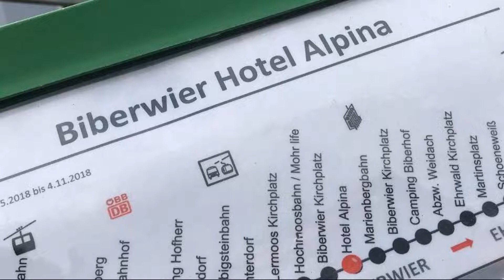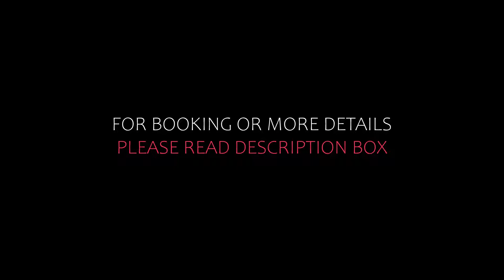Top 5 Recommended Hotels In Biberwier | Best Hotels In Biberwier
Queries Solved:
1) Top 5 Recommended Hotels In Biberwier
2) Top 5 Hotels In Biberwier
3) Top Five Hotels In Biberwier
4) Top 5 Romantic Hotels In Biberwier
5) 5 Best Hotels For Couples In Biberwier
6) Hotels In Biberwier
7) Best Hotels In Biberwier

Track Title: Fiesta de la Vida
Artist: Aaron Kenny